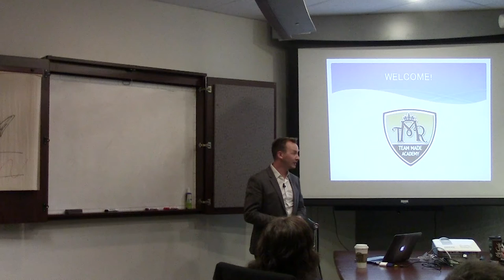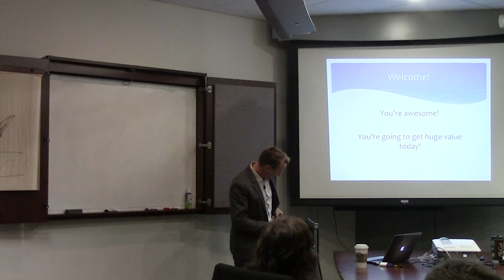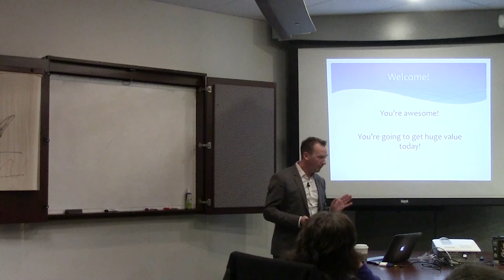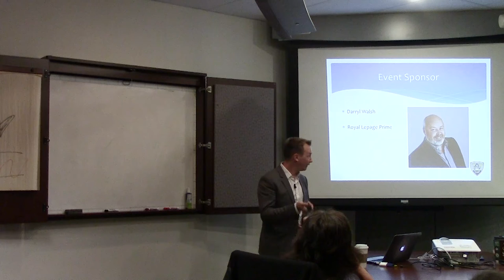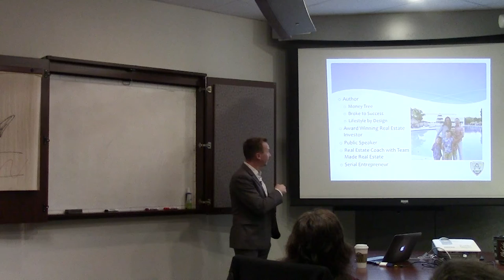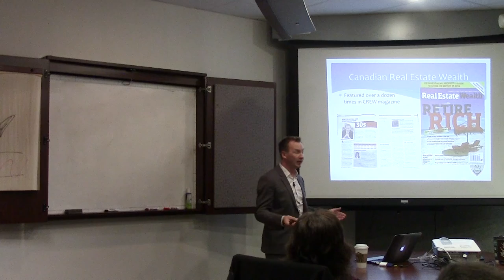Nelson Camp Lecture Preview - Money Tree Academy